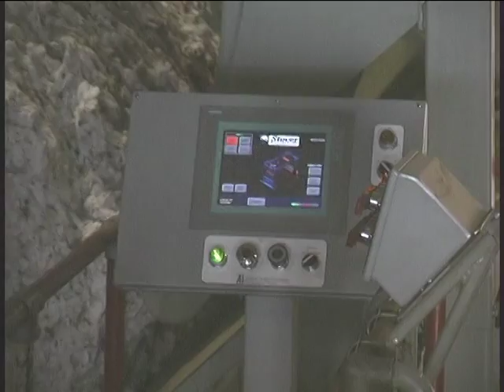Stover GIS Unwrapper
The Stover Unwrapper GIS is the most advanced way of cutting and unwrapping round modules at the cotton gin.